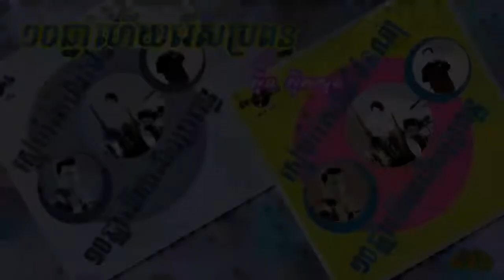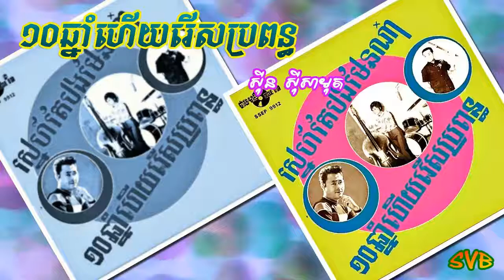១០ឆ្នាំហើយរើសប្រពន្ធ - ស៊ីន ស៊ីសាមុត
សំរួលតន្រ្តីៈ ហាស់ សាឡន
ច្រៀងដោយៈ ស៊ីន ស៊ីសាមុត
ថាសមាស 9912